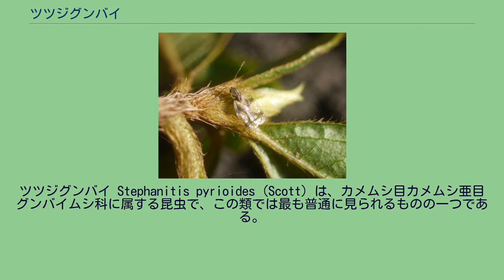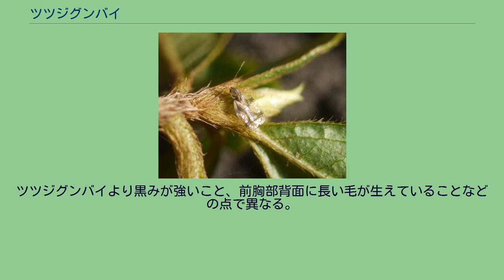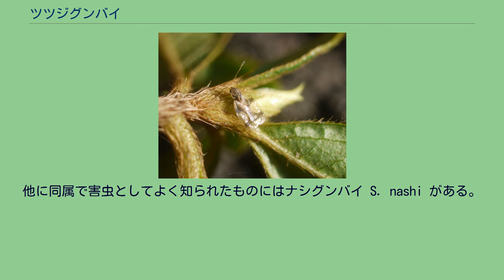ツツジグンバイ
ツツジグンバイはカメムシ亜目に属するごく小型の昆虫。
名前の通り、ツツジ類に着く。
ツツジグンバイ Stephanitis pyrioides (Scott) は、カメムシ目カメムシ亜目グンバイムシ科に属する昆虫で、この類では最も普通に見られるものの一つである。
この類はごく小型のカメムシに近い形の虫で、本体より翅が大きく広がって軍配のような形になっている。
この羽根が薄いレース模様のようになっているものが多く、この種もほぼ透明の翅に翅脈が網目のように走り、非常に美しい姿であるが、何しろ小さすぎて肉眼ではよく見えないのが難である。
名前の通りツツジ類を食草とし、しかも園芸品種によく着く。
英名は Azalea lace bug で、アザレアに着くlace bug （グンバイムシ）の意である。
体長は3.5-4mm、この類では中くらいの大きさである。
全身は淡い黄色に黒褐色の斑紋があり、翅は透明。
触角は細長くて先端がやや太くなっている。
前胸の本体部は楕円形に近いが、縁が薄い膜状に張り出し、これが後方で広がるので三角に見える。
この張り出し部分は前胸側面に水平に出るのではなく、後方ほど背中に近い位置になっており、後ろが少し上向きに反り返ったようになっている。
また、背面真上側に楕円形の丸くふくらんだものが乗っており、帽状部と言うが、この先端は尖っていて、前胸の前端を超えて伸び、頭部をほとんど覆い隠す。
またその上面には中央に縦条とその両側に網目模様がある。
翅をたたんだ状態で前胸以降はおよそ楕円形、本体部分はほとんど見えない。
前翅の前端近くと後方にそれぞれ太い内側に窪んだ横帯があり、それらは中央で縦につながって全体としては背面に大きなX字状の斑紋となっている。
この斑紋の色は黒褐色で、実際には翅脈が黒褐色、翅脈の間の膜は薄く黒ずむ。
それ以外の部分では支脈は黄色みを帯び、その間の膜は透明。
脚は細く、あまりはっきりした色はない。
成虫はツツジ類の葉裏に張り付いており、そこで葉の細胞の内容物を吸う。
寄生された葉は吸われた部分が白くなって表側もまだら模様になるので、それを裏返せば発見はたやすい。
幼虫も同じ生活をする。
卵は成虫の生活する葉の裏側の組織内に1個ずつ埋め込まれる。
幼虫は成虫にある前胸の側面の張り出しや広がった前翅がないため、むしろ普通のカメムシに近い形をしている。
体は緑っぽく、中胸から腹部にかけての中央が黒ずむ。
また、腹部の両側に棘状の突起が多数突き出しており、この部分も黒い。
小さな集団をつくって生活する。
幼虫は1ヶ月足らずで成虫となり、年に数化を重ねて繁殖する。
卵で越冬する。
しかし、冬にも成虫が見られ、これが冬を越すこともある。
ただし、これは成虫が生き残るだけでその後に繁殖に関わることはないらしい。
卵は4月中旬から孵化し、新成虫は5月下旬より出現する。
ツツジ類に寄生するものであるから、その生育域にあるものである。
しかし、園芸種によく着くので、人里周辺で見ることが多い。
庭園でなくとも、車道脇など炎天下の乾燥したところでもよく見られる。
また、まれにカキを攻撃することがある。
日本では本州から沖縄までに知られ、北海道にも分布するというが定かでない。
国外ではロシア極東部から朝鮮半島、中国南部、台湾に分布がある。
さらに、オーストラリア、ヨーロッパ、北米やアルゼンチンにも見られ、これらは直接、ないしは二次的に日本から帰化したものである。
代表的なツツジ類の害虫である。
栽培のオオムラサキやヒラドツツジ、サツキなどがよく被害を受ける。
この虫の付いたツツジの葉は、寄生された葉は白いまだらになり、ひどいときには葉全体がほぼ白くなる。
また裏面には黒いヤニ状の糞や脱皮殻がこびりついて見苦しくなる。
時には葉全体が枯れる。
株中の葉に着くほどに繁殖することも多い。
薬剤で退治できるが美観は戻らない。
この属のグンバイムシは日本で27種ほどがあり、互いに似ているし小さいこともあって虫だけで判別するのはなかなかである。
しかし実際にはツツジに着いているのを見る場合がほとんどであろうし、ツツジに着くものはたいていこれである。
ただし、トサカグンバイ S. takeyai は様々な植物につき、シャクナゲ科にも着くことがある。
アセビやネジキ、それにシャクナゲ類に出ることが多いとのこと。
ツツジグンバイより黒みが強いこと、前胸部背面に長い毛が生えていることなどの点で異なる。
他に同属で害虫としてよく知られたものにはナシグンバイ S. ...